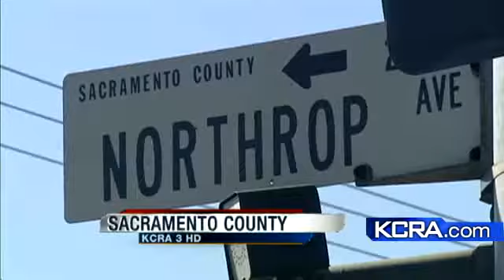Sacramento County Shooting Leaves Two Seriously Injured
KCRA 3's Mallory Hoff reports from Sacramento County where an early morning shooting left two men seriously injured.